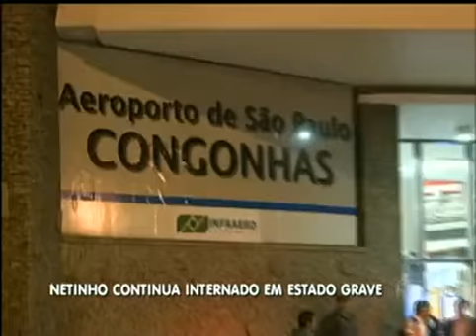Cantor Netinho continua internado em estado grave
O canto baiano Netinho foi transferido para São Paulo e permanece em estado grave.